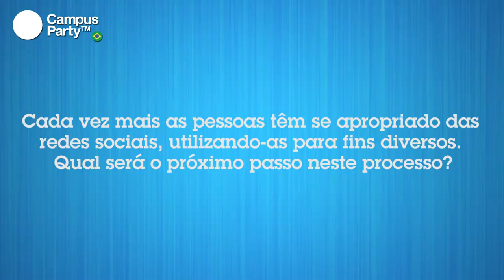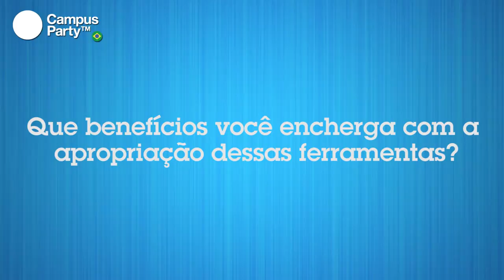CPBR6 - Entrevista Zaryn Dentzel